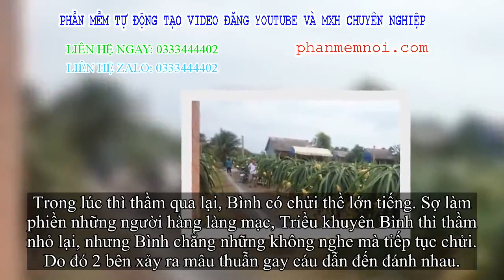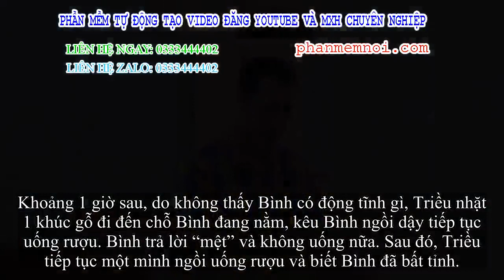✅ Cháu đâm cậu tử chiến vì chửi thề trong lúc uống rượu